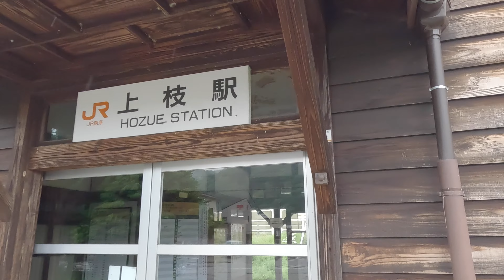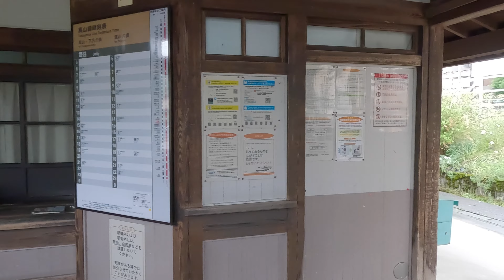読めますか？～高山本線上枝(ほずえ)駅2023年5月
坂祝(さかほぎ)駅と並び高山本線の難読駅の上枝駅は開業当初の木造駅本屋が残る無人駅でした。